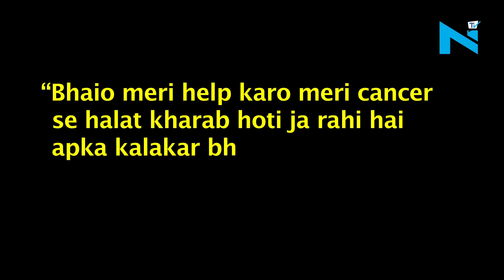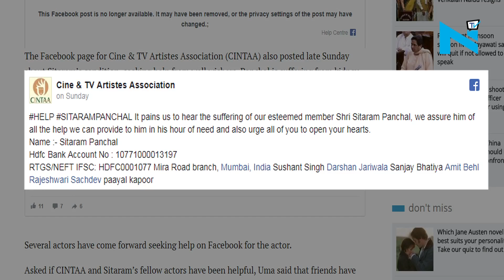‘Jolly LLB 2’ actor Sitaram Panchal is battling cancer, seeks help on Facebook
Jolly LLB 2 actor Sitaram Panchal, who has worked with several A-listers of the industry, is battling lung and kidney cancer since three years.
And after his conditioned worsened his wife spoke to a leading daily saying,
“Initially, he used to work and we could make ends meet. But now, he does not even have the strength to stand up. He has lost a lot of weight. Ever since the cancer was detected in January 2014, he has taken Ayurvedic treatment. It was only recently that he started a new Homeopathic medicine, following which, his condition worsened and we discontinued the medicines,”
 Sitaram has wrote a Facebook post seeking help from fans.
 “Bhaio meri help karo meri cancer se halat kharab hoti ja rahi hai apka kalakar bhai sitaram panchal,”
Even Cine & TV Artistes Association (CINTAA) also posted about Sitaram’s condition, seeking help from well wishers.